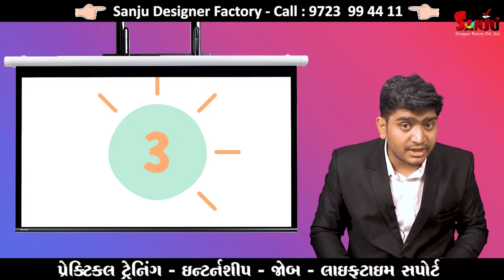જેકાર્ડ, એમ્બ્રોડરી અને ડીઝીટલ પ્રિન્ટના સંચાલકોએ ડીઝાઇન શા માટે શીખવી જોઈએ? | Sanju Designer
Visit our Designer Studio for Embroidery, Jacquard, Digital Print Design.
Sanju Designer Factory Pvt. Ltd. Surat
Our Courses:
Multimedia Courses
2D/3D Animation
Visual Effects ( VFX )
Game design & Development
Graphics Design
Video Editing
Zbrush Modeling
Short term courses:
3D Modeling
Texturing
Rigging
Animation
Rendering
Graphics Design
Video Editing
Textile Design
Jacquard Design
Digital Print
Embroidery Design
Sketch Design
Jewelry Design